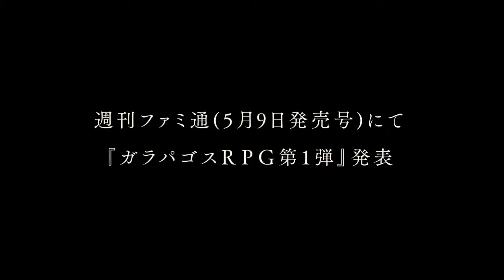【カラパゴスRPG】 ガラパゴスプロジェクト第1弾ティザームービー